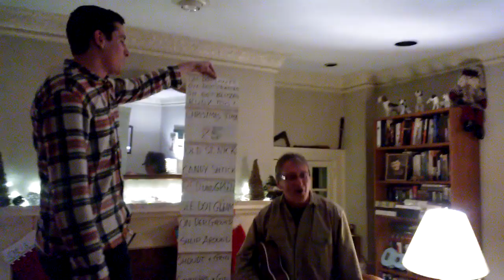Wally's Christmas Sing Along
Roy's dad, Wally, devised this sing along many years ago. It's a tradition we love.